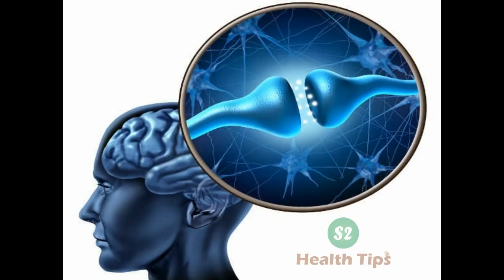கேழ்வரகு உண்பதால் இவ்வளவு நன்மைகளா ?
Welcome to the S2 Tamil Health Tips.

s2 health tips, s2 tamil health tips, s2 tips, s2 tamil, s2 tamil channel